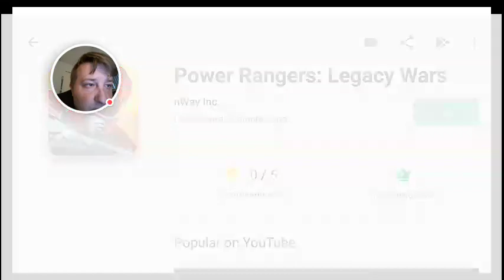red ranger vs red female ranger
mmpr vs power rangers samurai and Lauren vs Jason and this was excellent and cool fight I ever had.